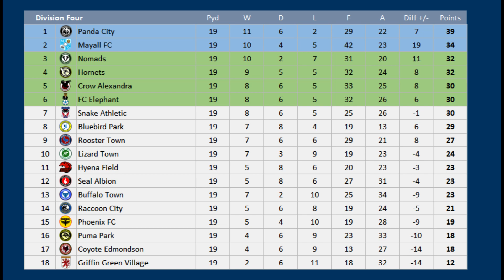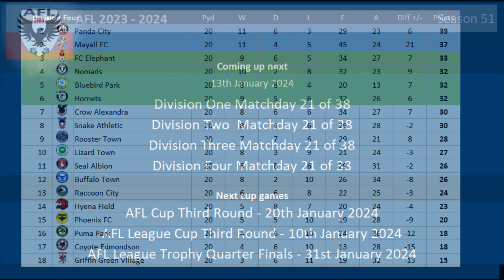2023 - 2024 Division Four MD20, Nomads v Raccoon City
Matchday 20 of the 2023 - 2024 Division Four season between Nomads v Raccoon City

Nomads are  3rd
Raccoon City are 14th

Nomads:- 6 wins 1 draw and 1 defeat in last 8 matches

Raccoon City:- unbeaten in last 3 matches
Taylor Harwood-Bellis available for Debut after Loan move from Sint Snake

Nomads, 18th Division Three (relegated)
Raccoon City, 10th Division Four

NOMADS Squad
K Will Norris
K Murphy Mahoney
RB Julien da Costa
RB Kwaku Oduroh
CB Nathan Thompson
CB Jordan Turnbull
CB Will Aimson
CB Joe Gubbins
LB Ellis Iandolo
LWB Cameron Borthwick-Jackson
DM Dominic Gape
DM Harry Jewitt-White
RM Simon Tibbling
RM Joe Pritchard
CM Oliver Rathbone
CM Henri Lansbury
LM Ellis Taylor
AM Conor McAleny
LW Charles Vernam
ST Rhys Oates
ST Marley Watkins
ST Josh Hinds
Radomiak Radom

RACCOON CITY Squad
K David Marshall
K Connor Ripley
RB Jason Lowe
RB Kelvin Mellor
CB Macauley Gillesphey
CB James Bolton
CB Ethan Ebanks-Landell
CB Kade Craig
LB David Ferguson
LB Imari Samuels
RM Alex Gilliead
RM Marcel Wedrychowski
CM Luke Leahy
CM Elliot Lee
CM Aaron Wildig
CM Charlie Colkett
LM Josh Coley
LM Evan Khouri
AM Ryan Duncan
ST James Norwood
ST Shaun Whalley
ST Oliver Crankshaw
CB Taylor Harwood-Bellis - on Loan from Sint Snake
Shrewsbury Town